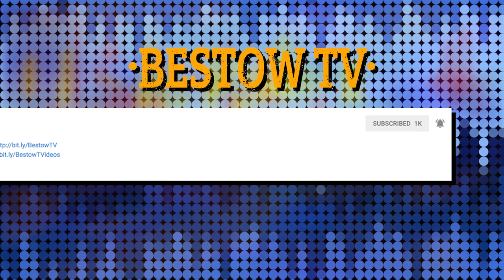Unveiling GWAR's Manager: Untold Stories on Creative Continuity with Mr. Lobo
Dive into the eccentric world of entertainment as host Mr. Lobo(@MisterLobo) engages in a riveting interview with the legendary Sleazy P Martini, also known as Don Drakulich, at the OSI booth during Retro Con. As the manager of the notorious heavy metal band GWAR (@gwar) and star of Sleazy Pictures After Dark on OSI74 (@OSI74), Sleazy candidly shares his unique insights and humor, delving into the one thing he knows best – himself!

In this must-see interview, Sleazy P. Martini expresses his delight in being at the event with attendees, playfully referring to them as 'sad, sad people still trying to be teenagers.' The conversation unfolds into a nostalgic exploration of GWARs' musical influences through MTV and their initial exposure to wrestling. Sleazy P. Martini amusingly reveals his attempt to train GWAR as wrestlers, only to transition them into the world of rock and roll, ultimately leading to the formation of the iconic universal band. Join us for an entertaining journey into the mind of one of the most distinctive personalities in the entertainment industry, exclusively on Bestow TV's Creative Continuity!

Here's some collected GWAR merch and a purchase helps the channel